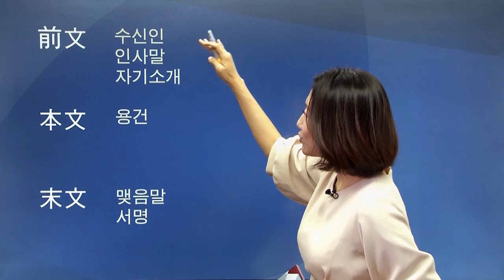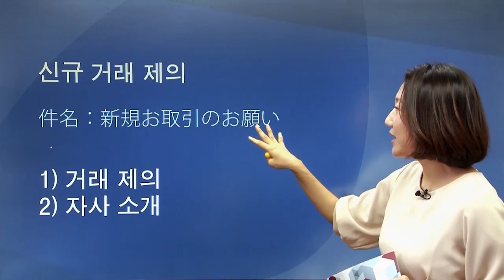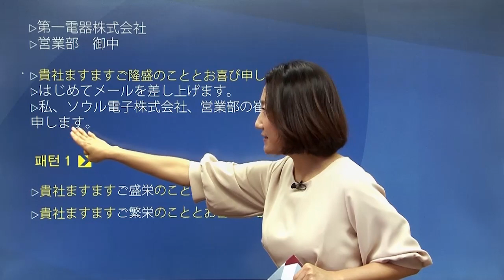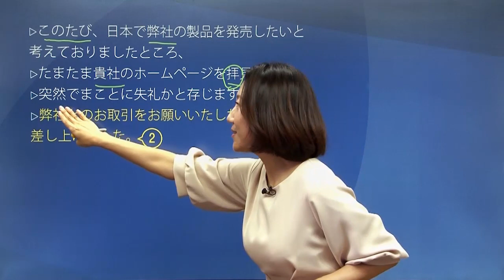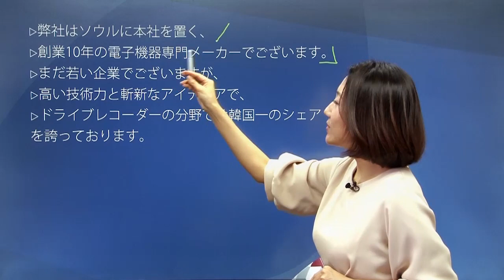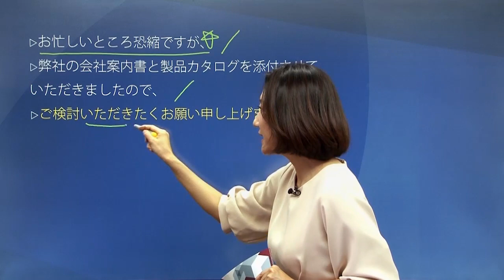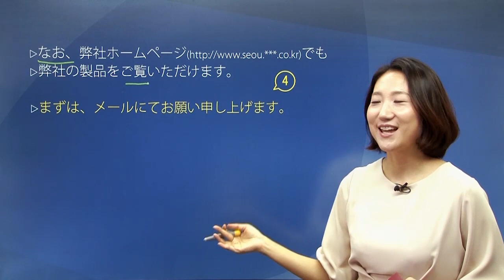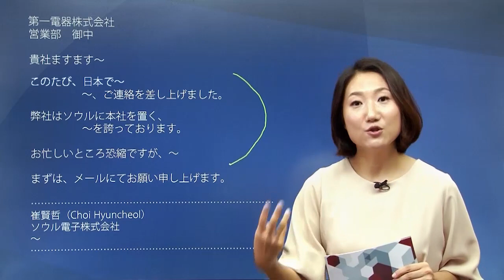[비즈니스 일본어 이메일] 신규 거래 제의 메일 보내기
대일 무역업의 종사자, 일본에 취업을 앞두고 있는 취업준비생까지 비즈니스 일본어를 마스터하고자 하는 학습자를 위해 준비한 다락원 Biz 일본어 마스터 시리즈 강의입니다.

[다락원 Biz 일본어 마스터 이메일 편]
갑-을 관계를 떠나 상대방을 먼저 배려하는 비즈니스 일본어.
그 중에서도 일본어 이메일 과정은 더욱 디테일한 배려와 마음 씀씀이가 요구됩니다. 본 강좌에서는 신규 거래를 하는 상황을 기준으로 하여, 보다 거리가 멀고 수준이 높은 경어의 사용법을 알려드립니다.